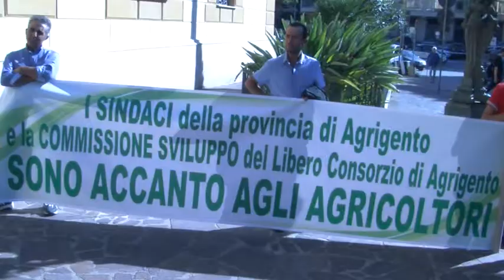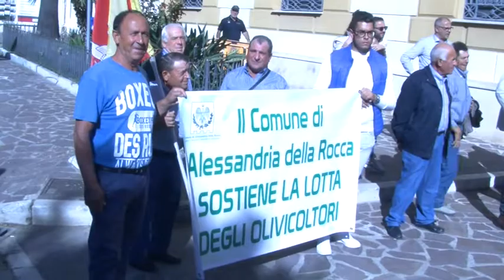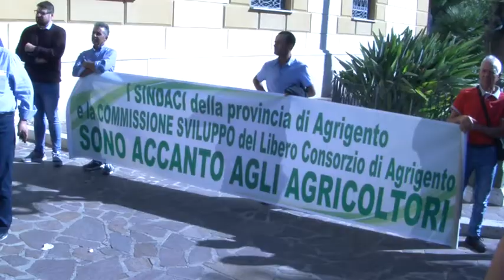Agrigento, manifestazione provinciale per difendere olio e agricoltura [STUDIO 98]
Manifestazione provinciale per difendere l'olio e l'agricoltura davanti la Prfettura di Agrigento